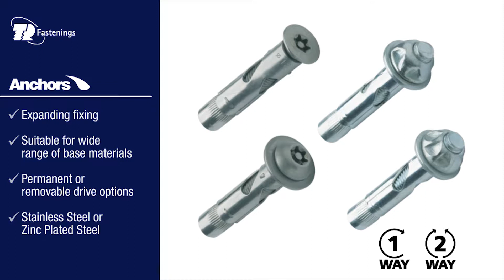TR Security Fasteners - Sleeve Anchor Installation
Expanding fixings giving fast and easy application for heavy duty security.

Security Anchors save time and money when fixing applications that require a firm hold. They are suitable for fixing to a wide range of base materials such as brick, concrete, stone and masonry. Available in both permanent and removable options... for a hold that stays.

1. Countersunk A2 6-Lobe Pin Sleeve Anchor.

2. Button Head A2 6-Lobe Pin Sleeve Anchor.

3. Kinmar® Permanent Steel Zinc Plated Sleeve Anchor.

4. Kinmar® Removable Steel Zinc Plated Sleeve Anchor.